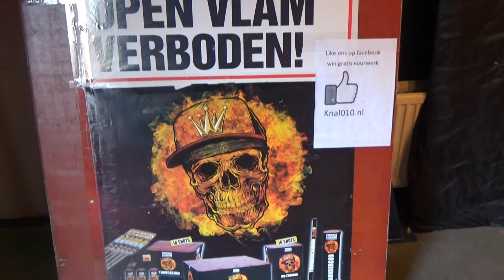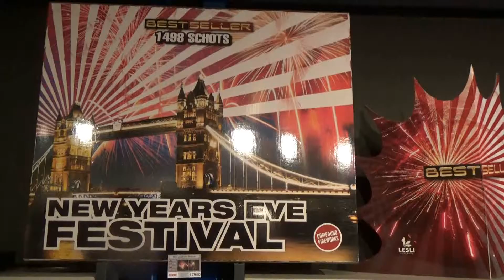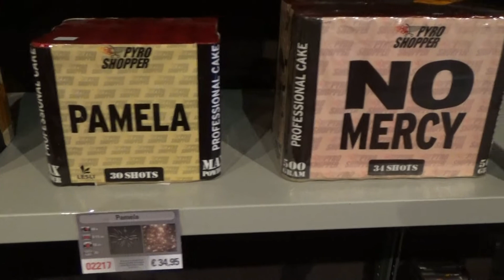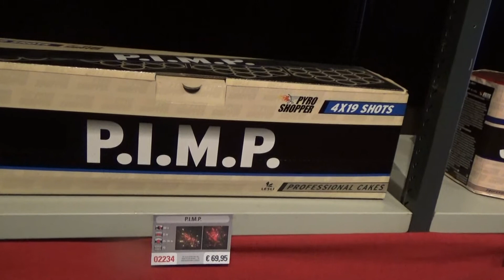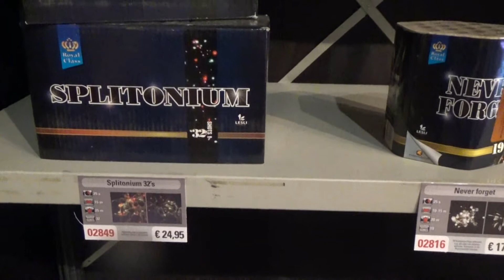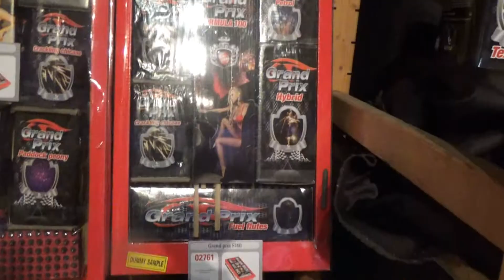Knal010 Showroom 2017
Ja mensen liefhebbers, de showroom is weer open bij KNAL010 in Schiedam. Een groot assortiment aan Lesli vuurwerk. En zoals je kunt zien in het filmpje, zijn er in de winkel ook leuke producten te vinden die niet op de site staan! Het voordeel van zo'n showroomfilmpje is dat je gelijk een idee krijgt van de grootte van de potten. Die Pablo Escobar is echt gigantisch. En de Jerusalem mag er ook wezen. Veel plezier met kijken!

De muziek is van mezelf: Techno Witch - United Knowledge Acid